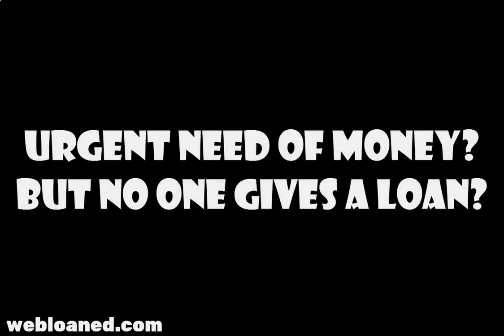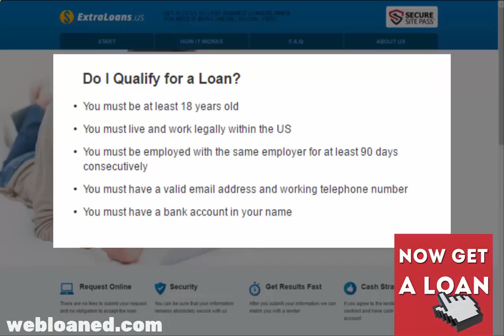Short Term Payday Loans Fast Payday Loans up to $1,000